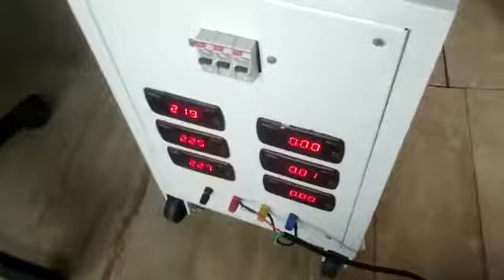Siemens Micromaster 420 Drive Repair SERVICE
HP ELECTRO TECH,
INDUSTRIAL ELECTRONICS  SALES & SERVICES,
TIRUPUR,